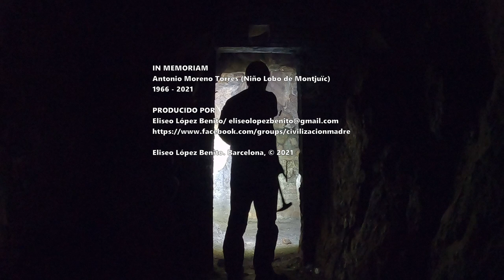IN MEMORIAM DEL NIÑO LOBO DE MONTJUÏC (1966 - 2021). REQUIESCAT IN PACE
ANTONIO MONTSERRAT TORRES (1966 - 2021). MONTJUÏC (BARCELONA)